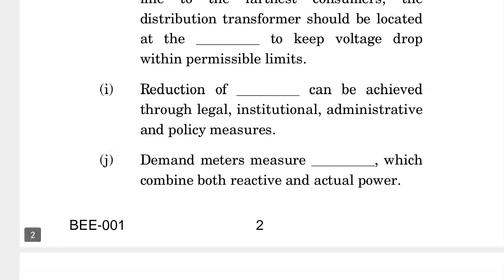BEE-001 JUNE-2022 QUESTION PAPER IGNOU